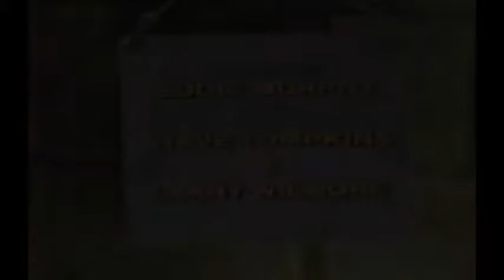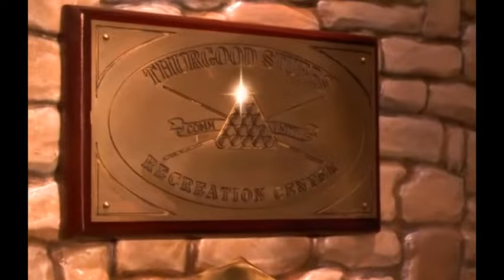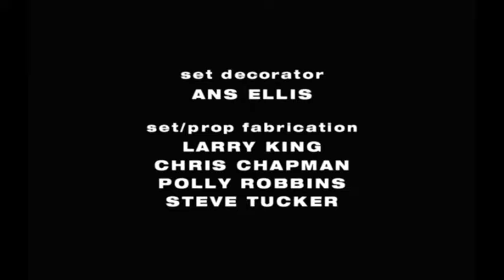The PJs Season 1 Episode 6 (S01E06) - Bougie Nights